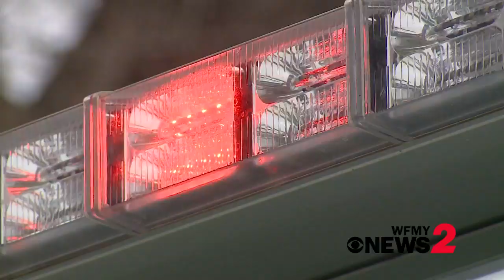Large fire at golf cart business off Highway 158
Firefighters are battling a large fire at a golf cart business in the 5600 block of Highway 158 in Forsyth County. They've been out there since 6:45 a.m. Tuesday.